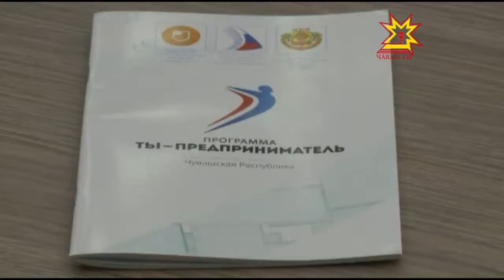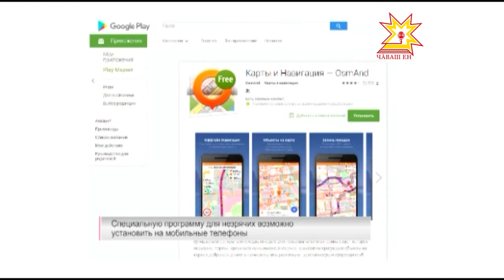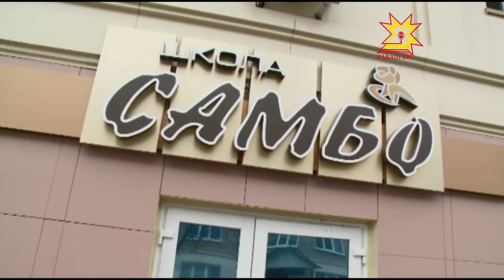Республика 10.11.2016 на русском языке. Вечерний выпуск